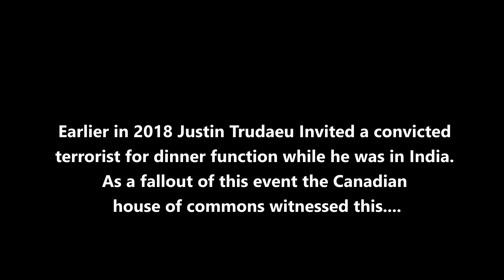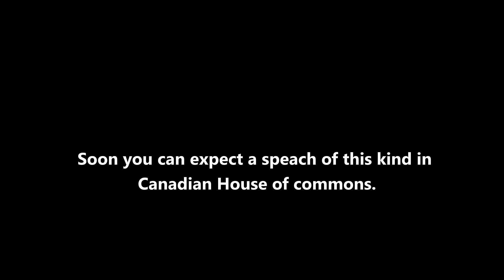A Canadian story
As the Canada - India spat heats up, a re-look into the incidents.